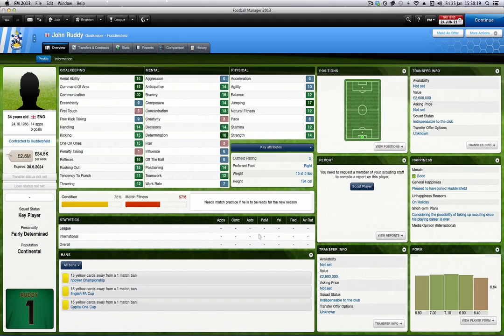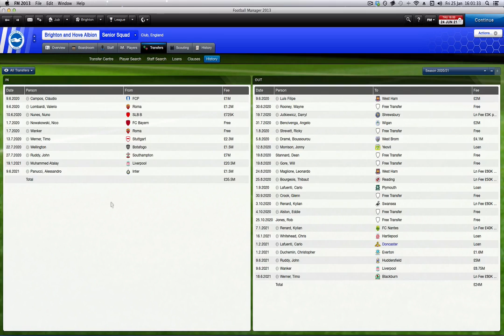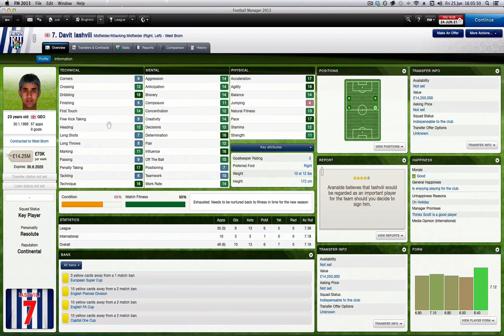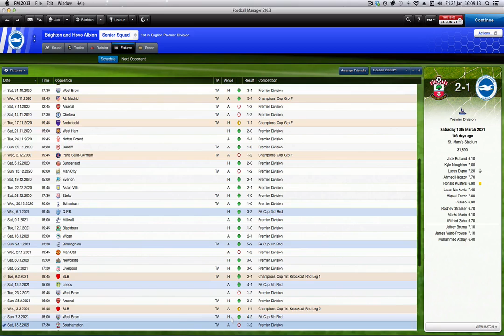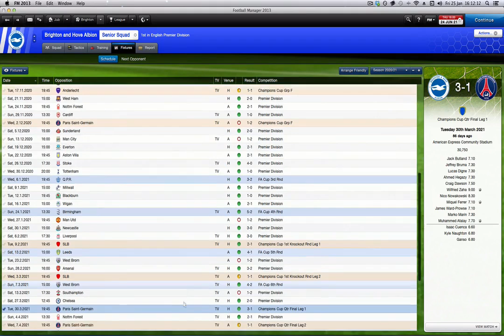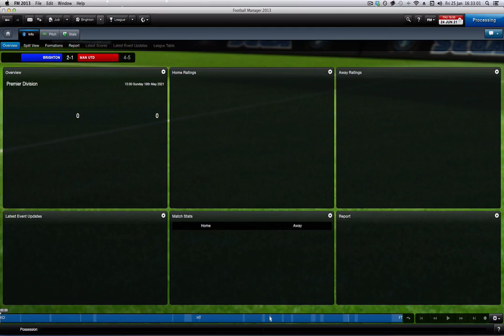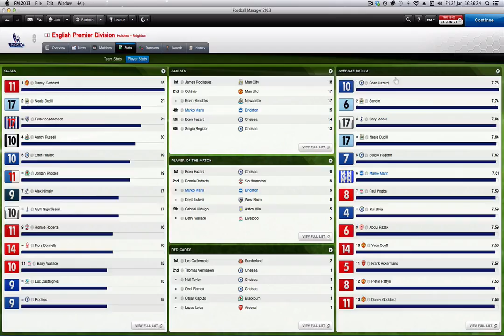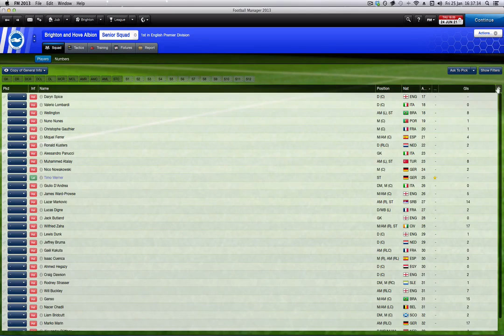Football Manager 2013 with Brighton: Season 2020/21 Review